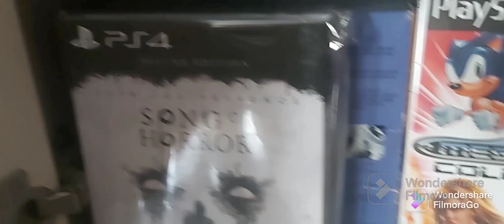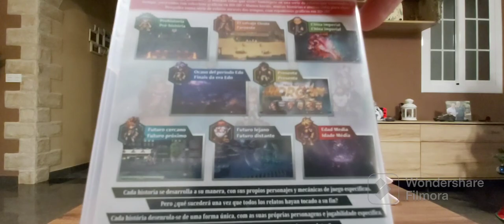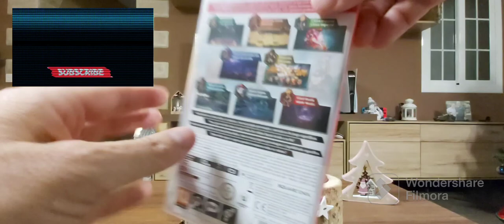Unboxing de LiveALive de Nintendo Swicht